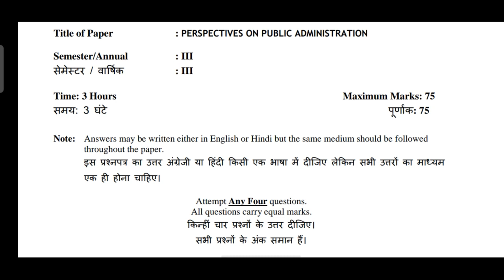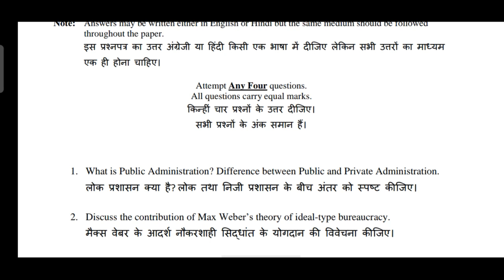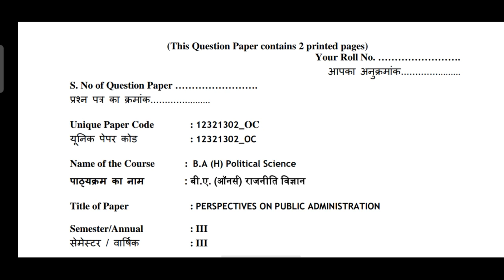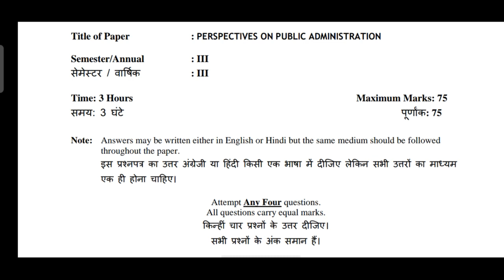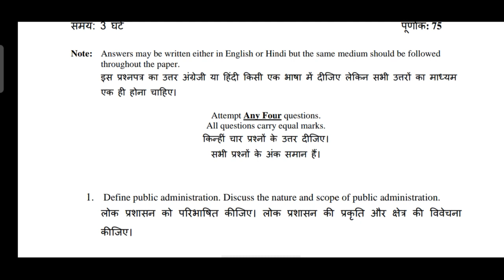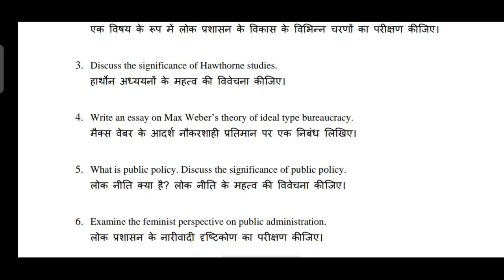Perspectives on Public Administration Past Year's OBE Papers || Pol Sci Honours Third Semester || DU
OBE Question Paper on CC subject - Perspectives on Public Administration